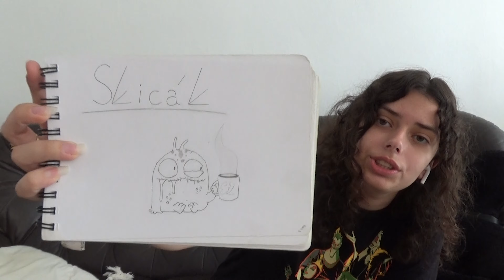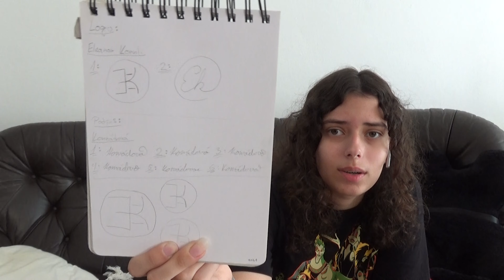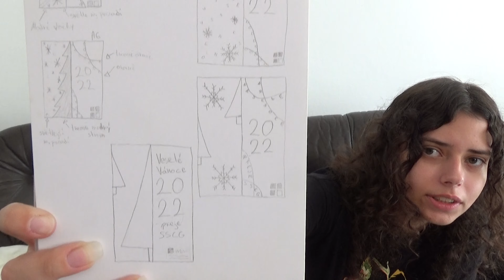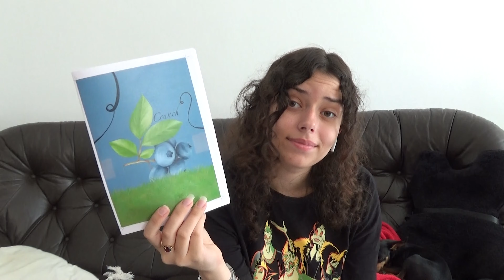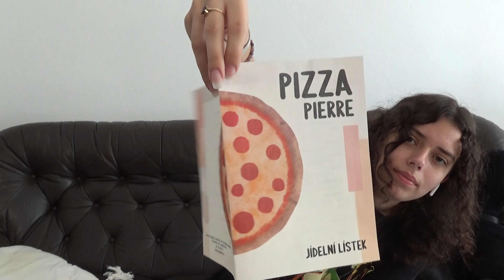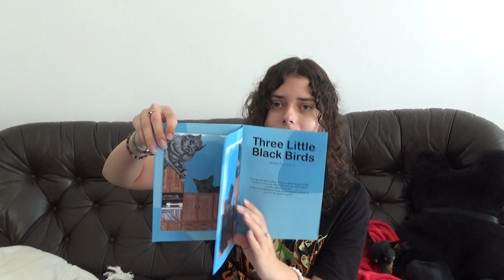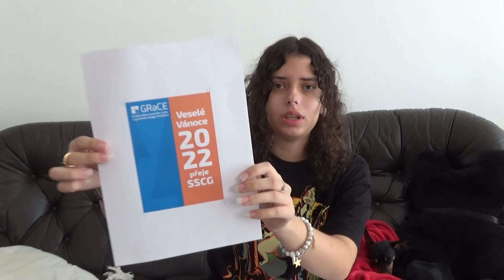Moje "umění" z druháku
V tomto videu vám budu ukazovat moje výtvory co jsem vytvořila v druháku na střední umělecké škole.